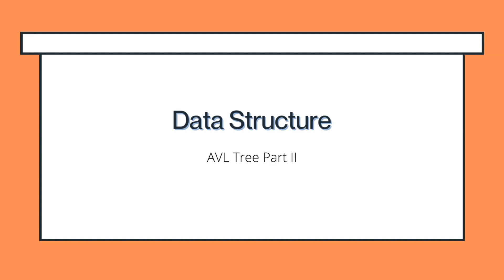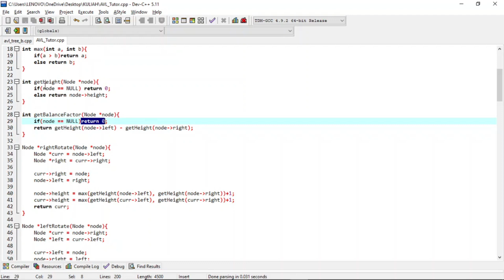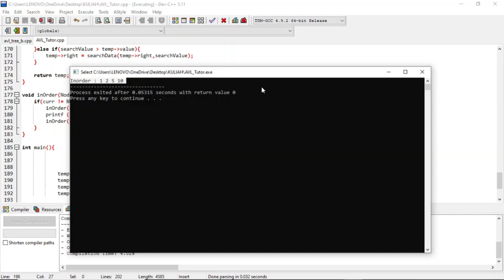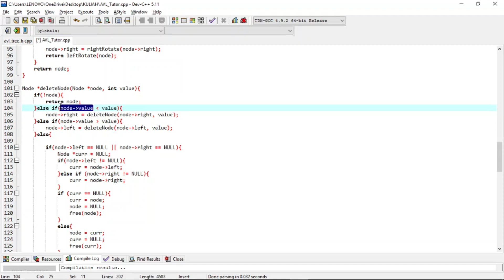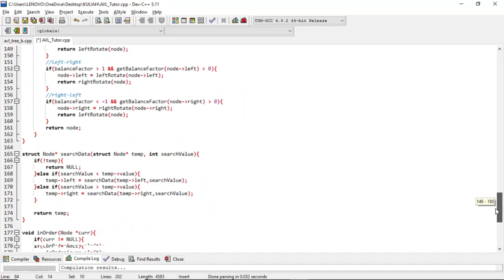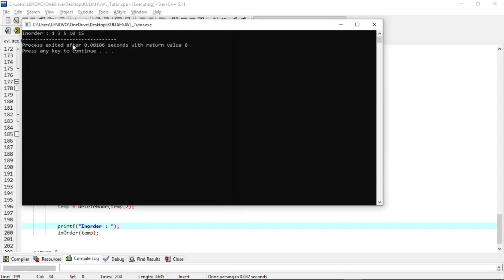[HIMTI TUTOR] Data Structure - AVL Tree Part 2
[HIMTI TUTORIAL]

Halo semua!
Kami dari HIMTI BINUS University kembali lagi dengan video-video tutorial yang akan membantu kalian untuk belajar.

Di video kali ini kita akan memberikan pelajaran mengenai AVL Tree dari mata kuliah Data Structure.